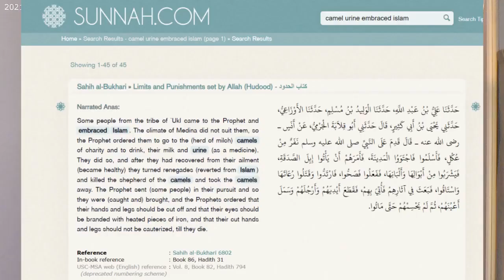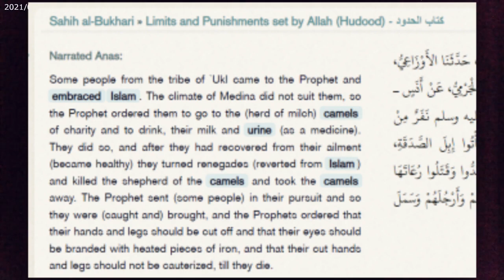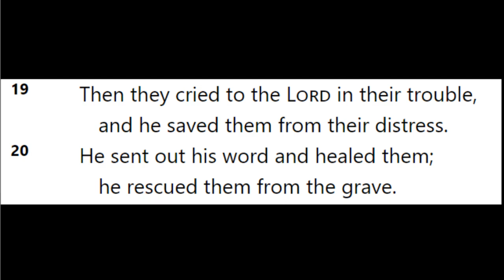10 Years since the murder of Lee Rigby by followers of Islam Islam's dawah led